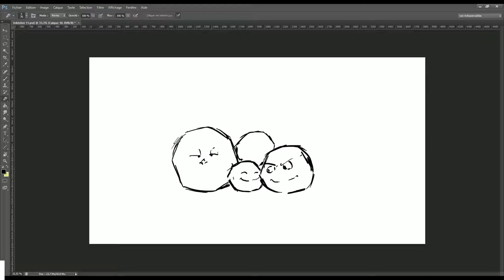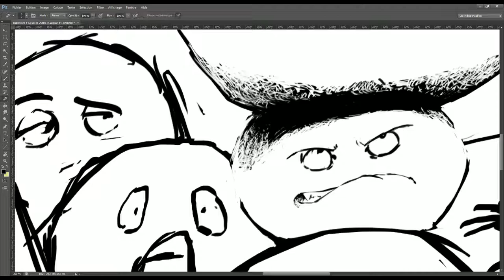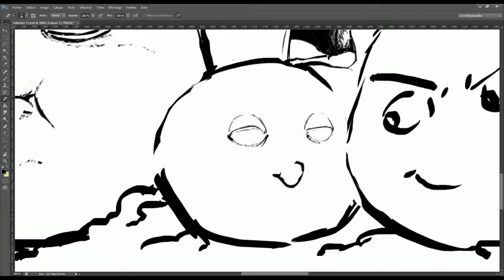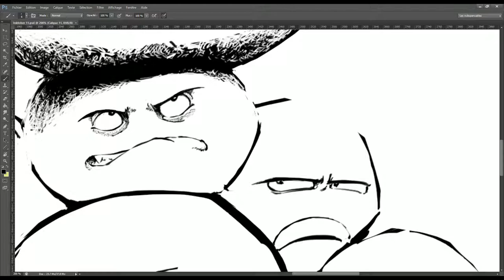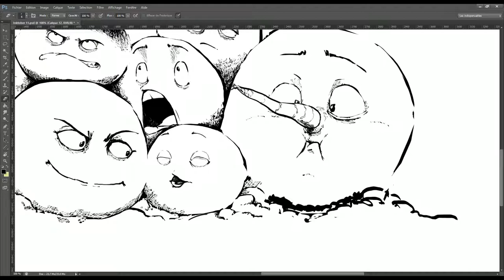DESSIN #205 | Inkama : jour 11 | La troupe des Bouboules de neige ! [INKTOBER 2019]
Onzième jour de l'Inktober 2019 et plus précisément d'Inkama, dans l'univers d'Ankama, avec le mot Neige !